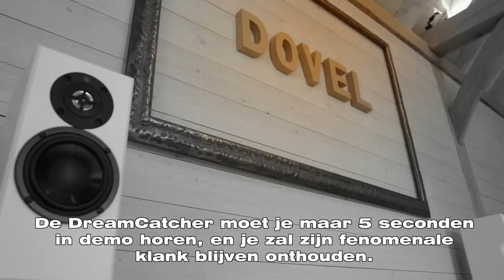totem acoustic dreamcatcher by demo's te destelbergen belgium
MORE THAN CINEMA zal u even doen stilstaan hoe muziek in je huiskamer eigenlijk moet klinken. Kom in aanraking met het echte werk, ambacht, en mensen die weten hoe ze een muziekweergever (klankkast) moeten laten klinken. Minder marketing, maar meer maatwerk.

Luisteren naar muziek moet een verlichting zijn met het alledaagse, even tot een moment komen dat je nieuwe ideeen en ingevingen krijgt, of volledig herboren wordt. Er zijn slechts weinige speakers die je dat kunnen aanbieden.

Guide your soul.

Totem acoustic, Gallo acoustic, speakercraft, is onze premium selection die we aanbieden. Dit is een werk van 15 jaar. Pluk er de vruchten van.

Kurt Van de Velde
Damstraat 52/0001
9070 Destelbergen
0477/840 893 of 09/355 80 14